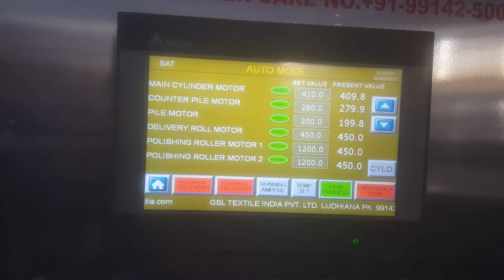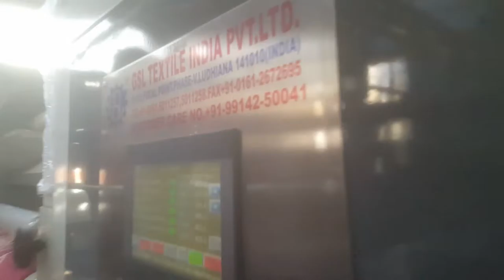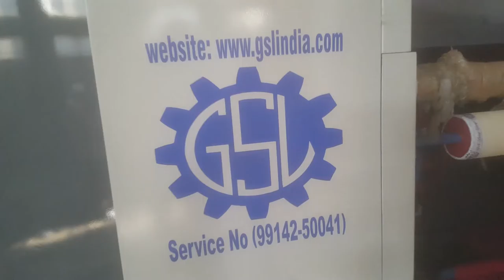G.S.l lotey four touch polishing machine